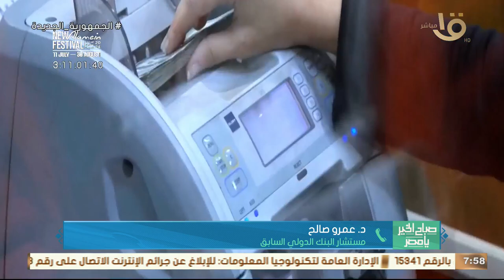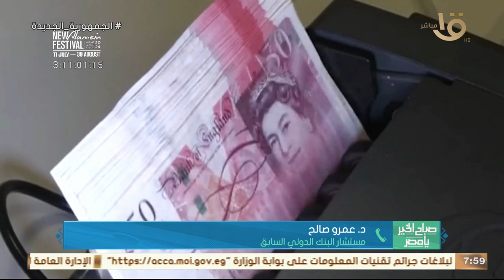البنك المركزي: ارتفاع الاحتياطي الأجنبي لـ 46 مليار و384 مليون دولار نهاية يونيو.. د. عمرو صالح يوضح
صباح الخير يا مصر | البنك المركزي: ارتفاع الاحتياطي الأجنبي لـ 46 مليار و384 مليون دولار نهاية يونيو.. د. عمرو صالح مستشار البنك الدولي السابق يوضح التفاصيل